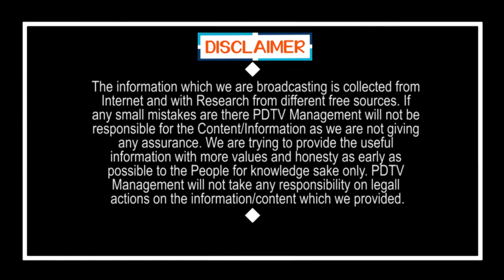YCP Offers RajyaSabha Seat To Chiranjeevi | సపోర్ట్ చేస్తే రాజ్యసభ సీటు ఇవ్వాలా..?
సపోర్ట్ చేస్తే రాజ్యసభ సీటు ఇవ్వాలా..? | YCP Offers RajyaSabha Seat To Chiranjeevi | PDTV News